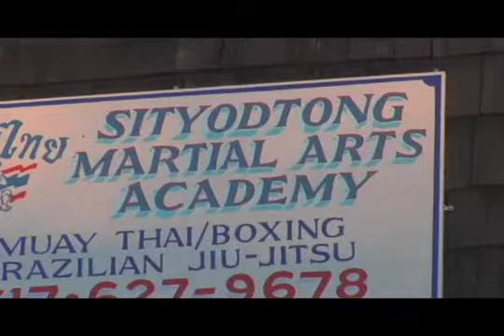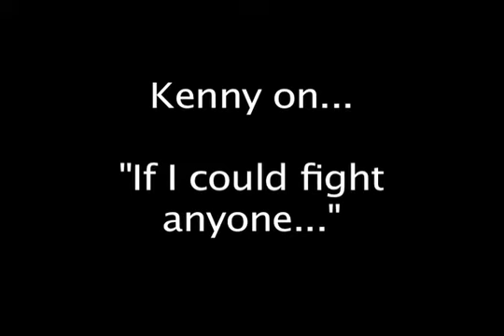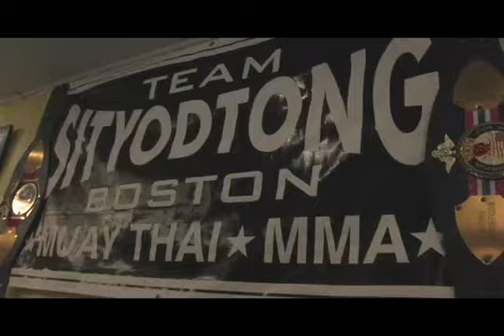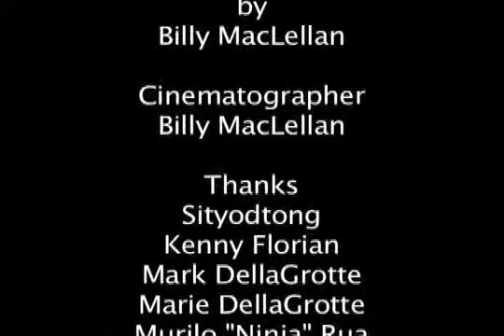Kenny "KenFlo" Florian Part 2-The MMA Show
The MMA Show reporter Billy MacLellan caught up with Kenny Florian at Mark Delagotte's Sityodtong in Boston MA. Here is part 2 of the "KenFlo" interview after a battle with a Ninja.